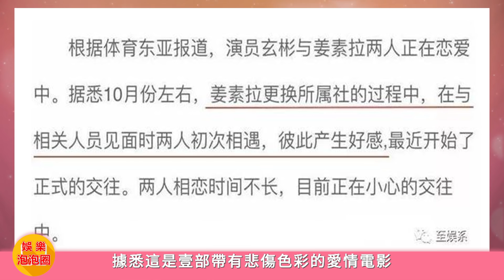韓國美女【姜素拉】新電影即將開機，與【玄彬】甜蜜相戀時人氣高漲，如今卻面臨過氣的危險！